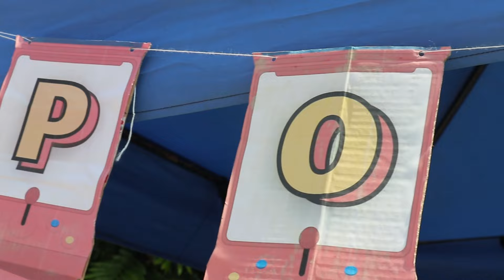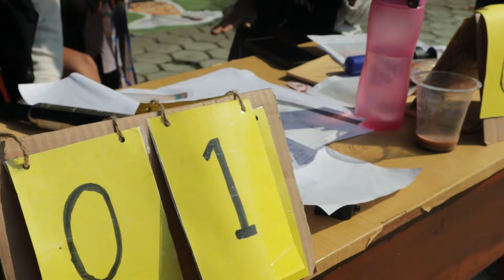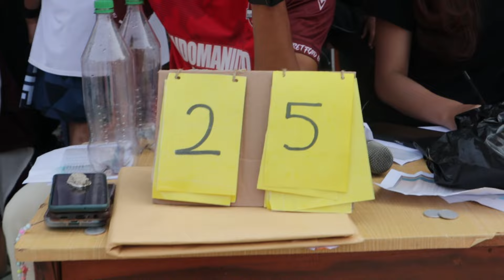AFTER MOVIE PORKA 2024 | SMAN 1 NGAMPRAH